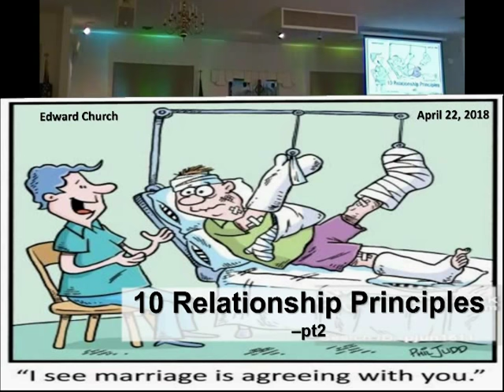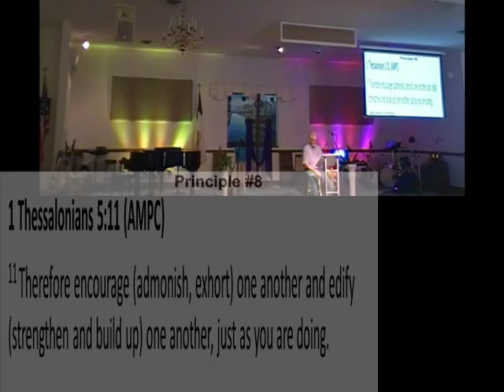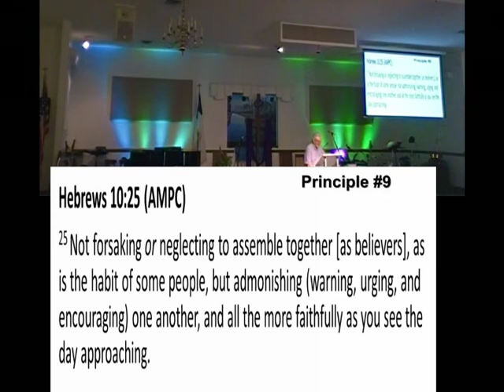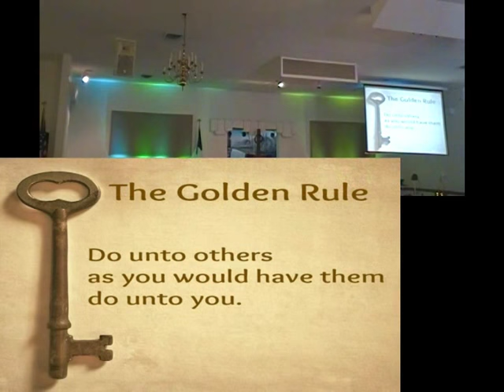Ten Relationship Principles Pt2 29Apr18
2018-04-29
CCLI 5918